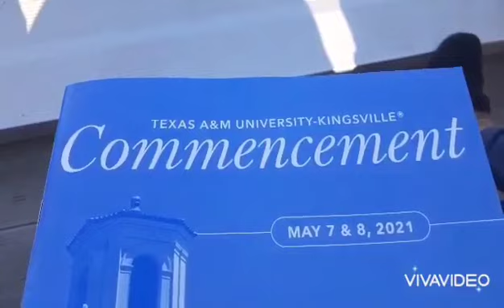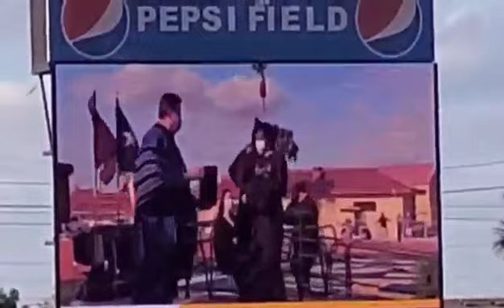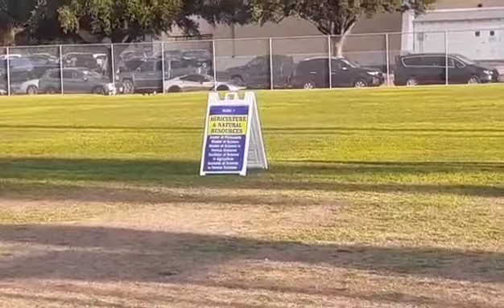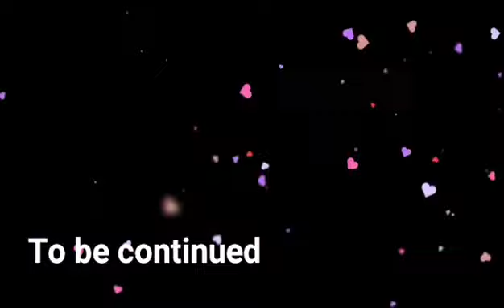Triple Celebration/ Graduation/WeddingAnniversary/ Mother'sday/TexasA&M,Kingsville/ Part 3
Graduation ng youngest daughter ko sa college. Salamat sa Diyos at natapos din siya.Laking pasasalamat ko sa taon tumayo para sa pag aaral niya. Isa sa pinaka magandang pangyayari sa buhay ko at nakapiling ko riin ang mga anak ko sa pagkakataon na ito.